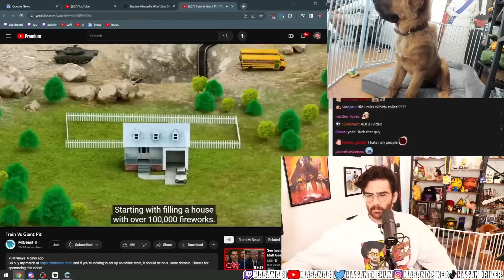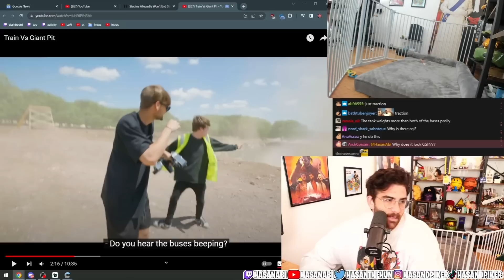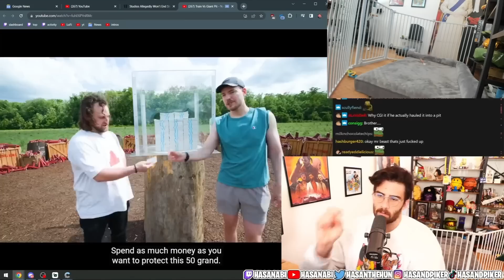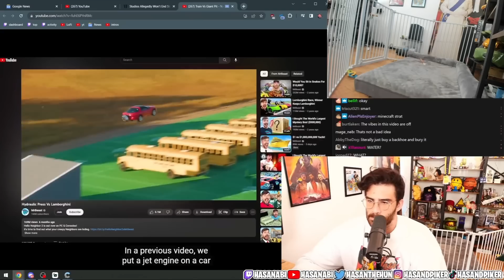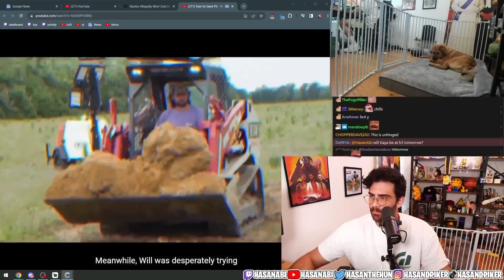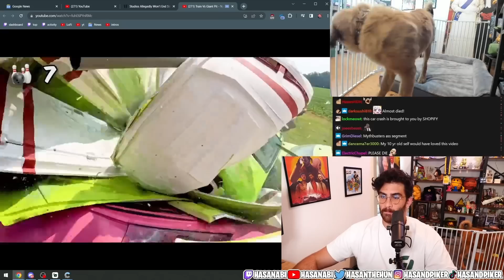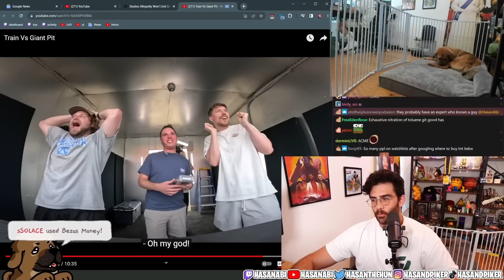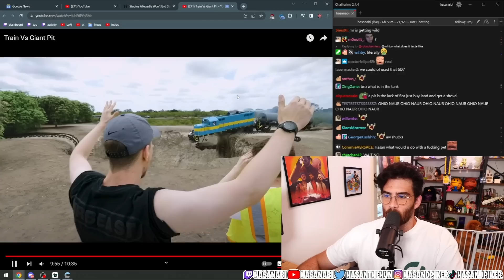HasanAbi Reacts to MrBeast | Train Vs Giant Pit